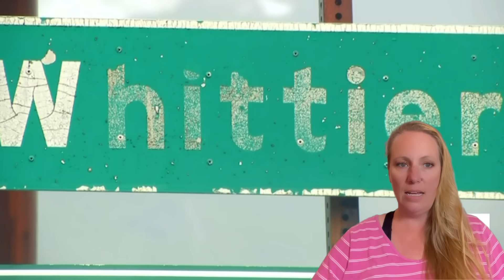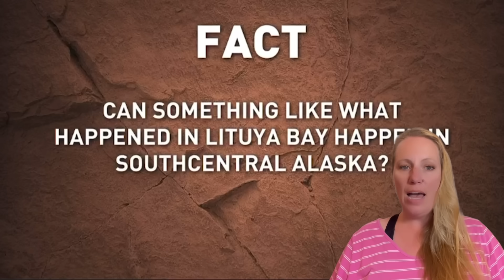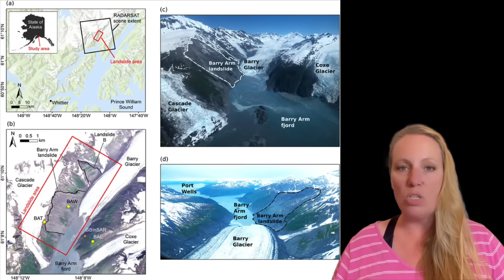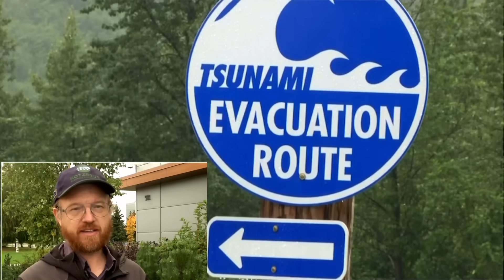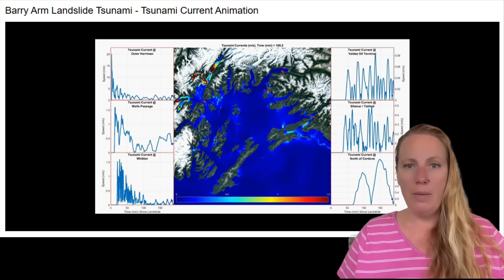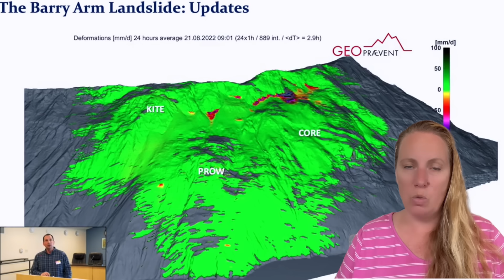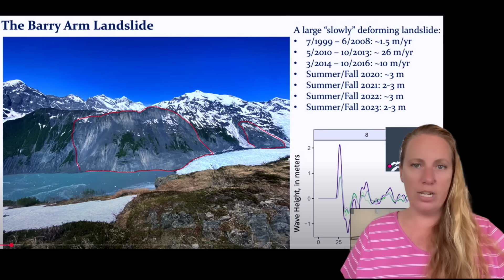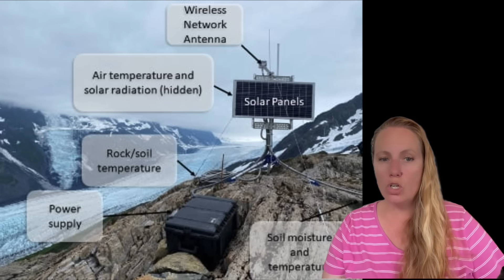⚠️Alaskan Coast AT RISK of Catastrophic LANDSLIDE and MEGA TSUNAMI⚠️ - M7 Seismic Energy Release !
HUGE CRACK in the Mountain ! Prince William Sound, a major fishing and recreational area on the south coast of Alaska, is at high risk of experiencing a landslide at Barry Arm and a MEGA tsunami of catastrophic proportions, according to a multi-institute group of Alaskan geoscientists.